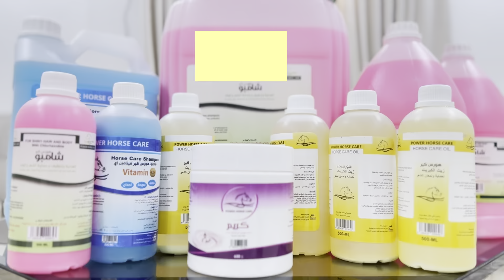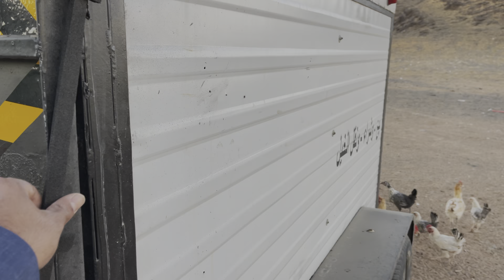لعبوا فالدجاج الجديد لعب🐓|فيديو يعلمك الصبر😂🤕/يوميات المربط🐎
متجر هووس كير🛑 لاتنسون الكود(s)

إنستقرام سعد الخيال الصغير🔴

سعد الخيال الصغير🔺
تيك توك سعد الخيال الصغير الأساسي

سناب سعد طارق الحربي الإحتياطي(مع العلم كلها متفاعلين فيها)🔸